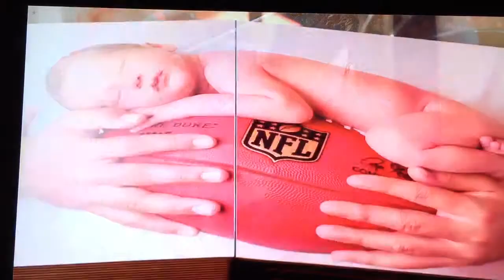Tony Romo the Family Man